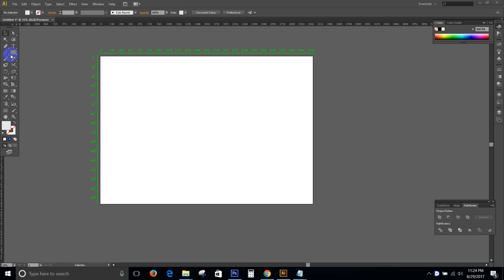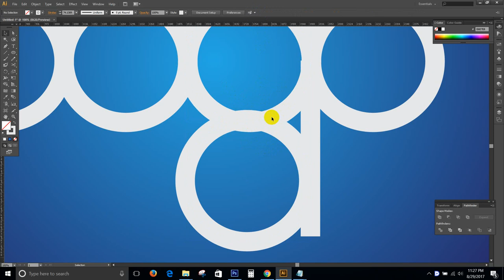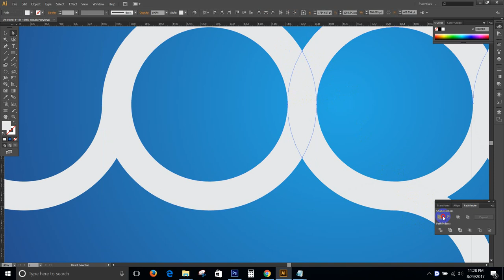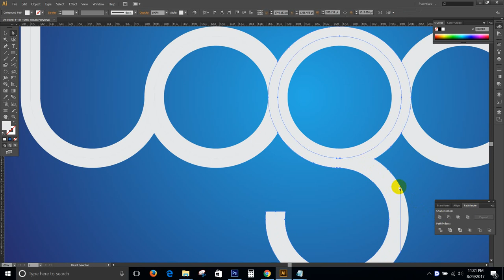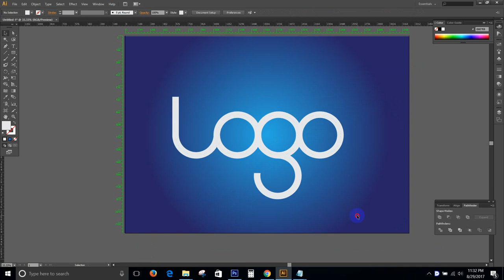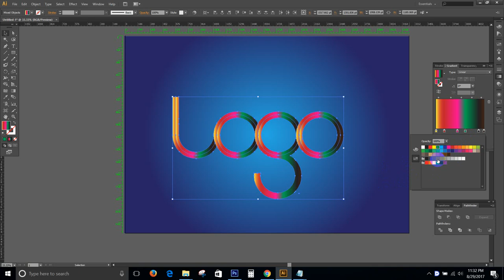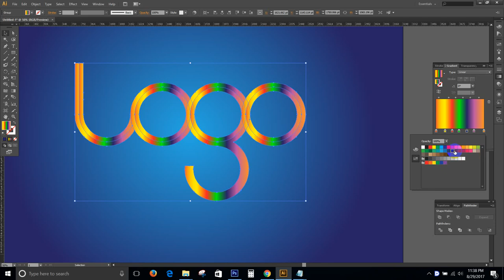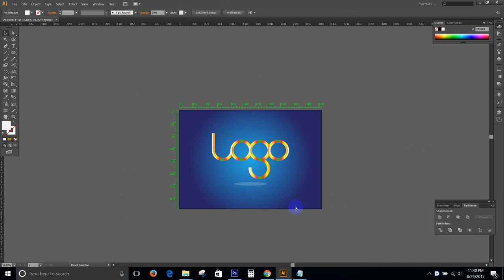How To Logo design /Just Logo /Fun logo /3D Logo Design